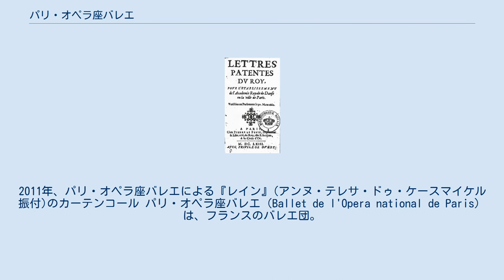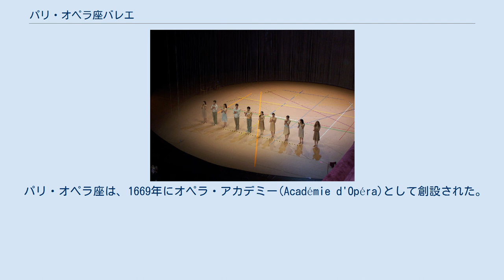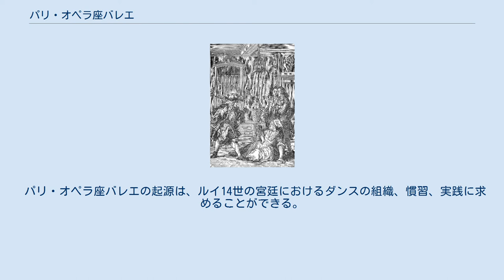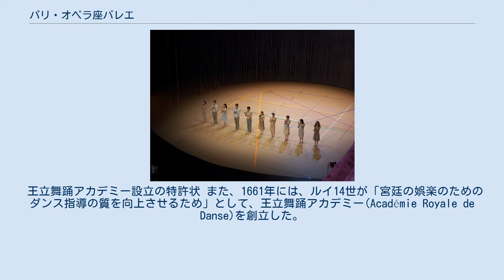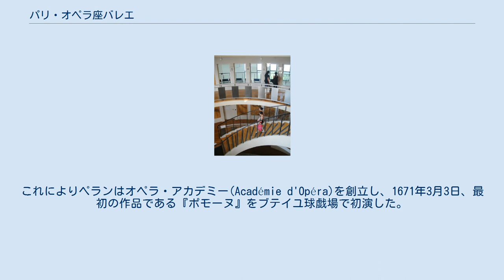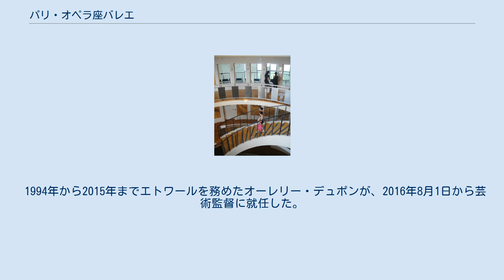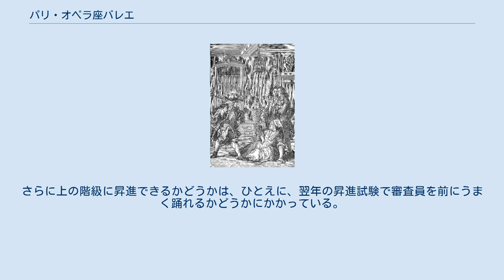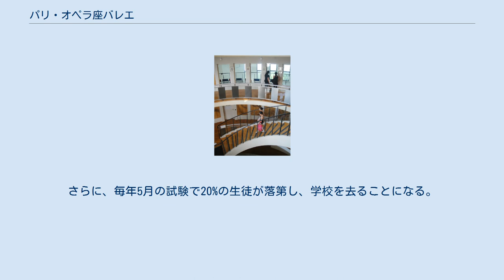パリ・オペラ座バレエ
2011年、パリ・オペラ座バレエによる『レイン』(アンヌ・テレサ・ドゥ・ケースマイケル振付)のカーテンコール パリ・オペラ座バレエ（Ballet de l'Opera national de Paris）は、フランスのバレエ団。
パリ国立オペラを構成する一組織であり、世界最古の国立バレエ団である。
ロンドンのロイヤル・バレエ団、モスクワのボリショイ・バレエ、サンクトペテルブルクのマリインスキー・バレエと共に、世界最高峰の4大バレエ団の1つとして知られている。
2016年8月から、芸術監督をオーレリー・デュポンが務めている。
 バレエ団は、主にガルニエ宮を拠点としている。
団員は153名で、うち15名がエトワールである。
 ガルニエ宮のファサードを飾る彫刻の1つ『ダンス』(ジャン＝バティスト・カルポー作) バレエ団と同様に名高いのが、付属のパリ・オペラ座バレエ学校(École de danse de l'Opéra national de Paris)であり、世界最高のダンススクールの1つとされている。
2013年に創立300周年を迎えた。
同校の出身者は、これまでにブノワ賞を20回受賞している。
 本バレエ団及びバレエ学校に入るための競争は、非常に苛烈なものである。
パリ・オペラ座バレエに入団するためには、パリ・オペラ座バレエ学校に入学した上で、毎年5月の試験に合格し、最低でも2学年を修了することがほぼ必須とされる。
 パリ・オペラ座は、1669年にオペラ・アカデミー(Académie d'Opéra)として創設された。
その時から一貫して、パリ・オペラ座バレエは、パリ・オペラ座を構成する一部分である。
ただし、演劇的ダンスがオペラ座の重要な構成要素となったのは、1673年に名称が王立音楽アカデミー(Académie Royale de Musique)に変わり、ジャン＝バティスト・リュリの指揮下に置かれてからであった。
 パリ・オペラ座は、その長い歴史の中で何度も正式名称を変えてきたが、1994年以降はパリ国立オペラ(Opéra national de Paris)と呼ばれている。
 パリ・オペラ座バレエの起源は、ルイ14世の宮廷におけるダンスの組織、慣習、実践に求めることができる。
 『町人貴族』の一場面 とりわけ重要なのは、モリエールがピエール・ボーシャンやジャン＝バティスト・リュリをはじめとする振付家・作曲家たちと共に創作した、一連のコメディ・バレエである。
1661年には最初の作品である『はた迷惑な人たち』、1670年には最も重要な作品である『町人貴族』が上演された。
これらの作品の多くは、パリのパレ・ロワイヤル劇場で、モリエール劇団による上演も行われた。
同劇場は後に、歌劇団とバレエ団にとって初の継続的な拠点となった。
 王立舞踊アカデミー設立の特許状 また、1661年には、ルイ14世が「宮廷の娯楽のためのダンス指導の質を向上させるため」として、王立舞踊アカデミー(Académie Royale de Danse)を創立した。
同アカデミーの会員は、アカデミー公認のダンス教師となり、宮廷バレエやモリエール作品、後にはオペラ作品において、生徒たちとともにバレエの創作に関わった。
1680年には、ボーシャンがアカデミーの総裁に就任した。
王立舞踊アカデミーとオペラ座には密接な関わりがあったが、両組織は別々のまま続いた。
1789年に君主制が崩壊すると、アカデミーは解散した。
 1669年6月28日、ルイ14世は、詩人のピエール・ペランに対し、フランス語のオペラを上演するための独立したアカデミーを設立する特権を与えた。
これによりペランはオペラ・アカデミー(Académie d'Opéra)を創立し、1671年3月3日、最初の作品である『ポモーヌ』をブテイユ球戯場で初演した。
本作には、アントニ・デ・ブロス振付によるバレエが含まれていた。
 1672年、リュリはペランの特権を買い取った上、新たな特許状を手に入れ、音楽家とダンサーが他のフランスの劇団に出演することを制限した。
リュリのものとなったアカデミーは、王立音楽アカデミー(Académie Royale de Musique)と改称された。
 1672年11月、リュリの最初のオペラ『アモールとバッコスの宴』が、ベケ球戯場で上演された。
振付はアントニ・デ・ブロスとリュリが、舞台装飾はカルロ・ヴァガラニが手掛けた。
本作は...